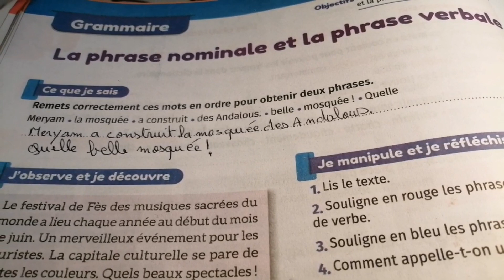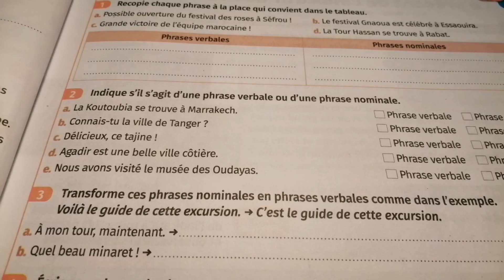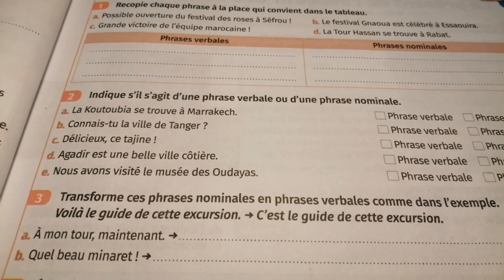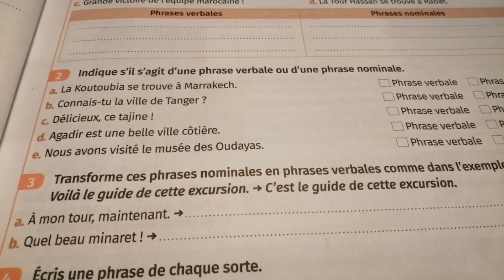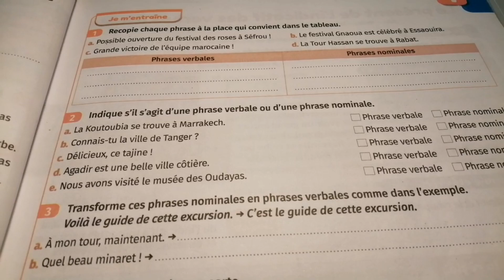la phrase verbale et la phrase nominale mes apprentissages 6ème année